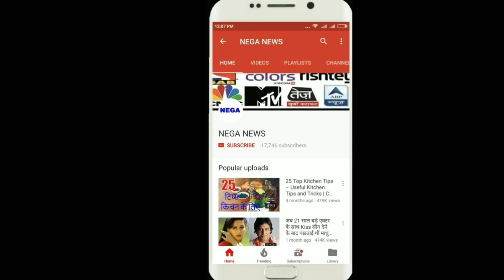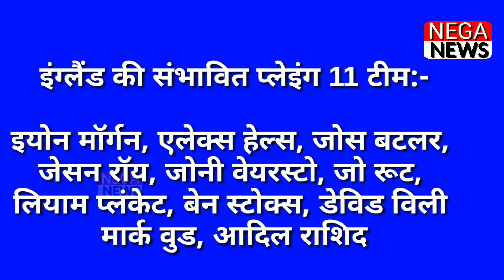India Vs England 1st odi Match 2018 Playing 11 | India 11 Players In ODI Against England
The three ODI matches between India and England will start from July 12 at 5 pm. The second ODI will be played on July 14 and the third one day at 5 pm on July 17. We tell you the potential team of India and England.

Team India ODI playing 11

Virat Kohli (Captain), Rohit Sharma, Shikhar Dhawan, Suresh Raina, MS Dhoni (wicketkeeper), Dinesh Karthik, Hardik Pandya, Bhuvaneshwar Kumar, Kuldeep Yadav, Umesh Yadav, Siddharth Kaul

England's team ODI Playing 11

Eoin Morgan, Alex Hales, Jos Buttler, Jason Roy, Jonny Wearsto, Joe Root, Liam Plunkett, Ben Stokes, David Willie, Mark Wood, Adil Rashid